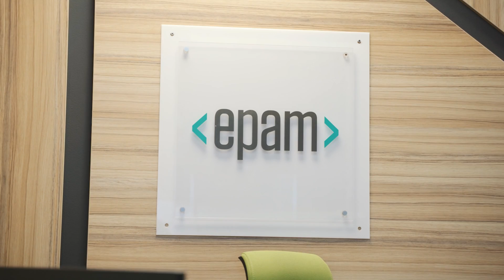Inside EPAM — інтерв'ю в одеському офісі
Завітали до одеського офісу EPAM та поговорили з Марією Олейник, Associate Manager та People Partner. Тож, що знаходиться inside EPAM?

Дізнались, як компанія працює під час війни, що робить для наближення Перемоги та як можна почати працювати у EPAM початківцям.

00:00 — Вступ
0:21 — Про формат роботи у компанії
1:46 — Про систему відбору
5:02 — Про онбординг
8:16 — Work-life balance
13:33 — Про EPAM University
16:42 — Менторські програми
19:02 — Діяльність після початку повномасштабної війни
28:00 — Про дух стартапу
29:35 — Про цінності